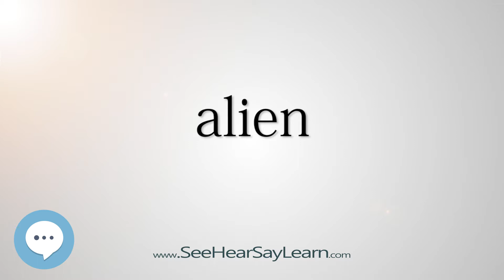alien 5,000 SAT Test Words and Definitions Series 🔊